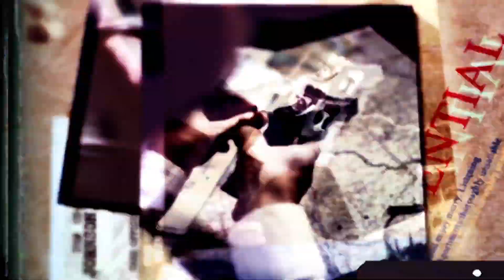Tran Organization Blackjack Cheaters | Real Life Ocean's Eleven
In this thrilling exploration, we unravel the intricate web of the Tran Organization, a group that pulled off one of the most notorious casino cheating scandals in history.

🎬 In this episode:

🚨 The Origins and Rise: Discover the beginnings of the Tran Organization. Learn how Phuong Quoc Trang and Van Thu Tran masterminded a cheating ring that would eventually dupe casinos out of millions.

🃏 The Art of Deception: Uncover the mechanics of their infamous 'false shuffle' technique. Find out how they managed to manipulate the game right under the watchful eyes of casino surveillance.

👥 Inside the Network: Get an exclusive look at how the organization recruited and trained insiders, and the role technology played in their schemes.

🌎 Expansive Operations: Journey across the United States as we detail the geographical spread and financial impact of their operations.

🕵️‍♂️ The Downfall: Witness the riveting story of how this seemingly invincible operation was finally brought to justice.

⚖️ Legal Repercussions: Delve into the trials and the aftermath, examining the legal consequences faced by the members of the Tran Organization.

🎰 Lasting Impact on Casinos: Explore how this scandal reshaped the casino industry, leading to groundbreaking changes in security and gambling regulations.

🔥 Whether you're a fan of true crime, intrigued by the psychology of cheating, or fascinated by casino culture, this episode offers an enthralling deep dive into one of the gambling world's most compelling stories.

Do you think such a scam could still be possible today?

TIME CODES
0:00 Intro
0:51 Background
3:30 The Cheating Scheme
6:49 Scope
9:42 Detection and Downfall
12:52 Legal Proceedings
15:17 Impact
19:03 Sponsor - Skillshare